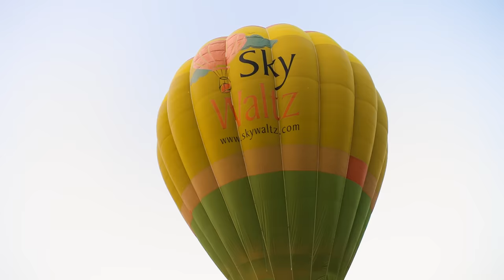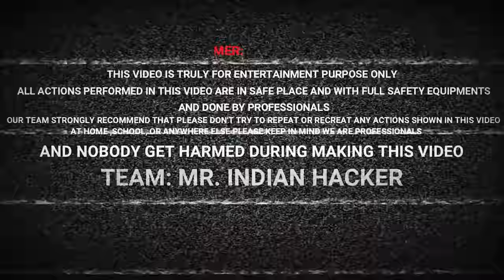We Fly India's Biggest Hot Air Balloon - Worth ₹ 1Crore...